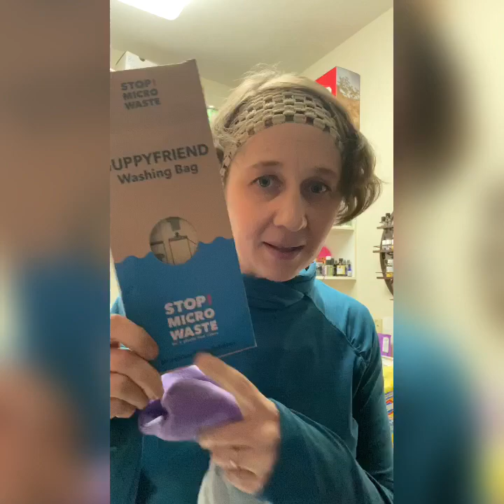Why I Quit Using Microfiber Towels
Here are my reasons for no longer using or recommend microfiber towels ...

Most microfiber cloths are made of polyester, polyamide or other polymers such as nylon. These compounds are derived mainly from crude oil or coal - and aren’t readily degradable.

As for recycling, while polyester and nylon can be “recycled” or more accurately, down-cycled, a mix of different fibers in a microfiber cloth would be unsuitable for recycling.

The potential threats posed by micro-plastic water pollution caused by the shedding of synthetic fibers from synthetic clothing and microfiber cloths, I do not recommend them!

Water is life and currently 1/3 of our drinking water is polluted with microplastics. It's kinda shocking, right?

Now if you love your nylon yoga pants and microfiber clothes you can purchase a GuppyFriend bag to catch all that is shedding in the washer.

But wouldn't a better solution be, to just say no to synthetic fibers?  I know that's my goal for 2020 and beyond.

I'm Danielle Fritz, a health coach specializing in environmental toxins. As an expert and educator I empower my clients take more action when it comes to reducing toxins where it matters most, in their home. Practical avoidance, without overwhelm. I'm also a Certified Aromatherapist, an Urban Zen Integrative Therapist, Nutritious Life Certified, and serial entrepreneur.